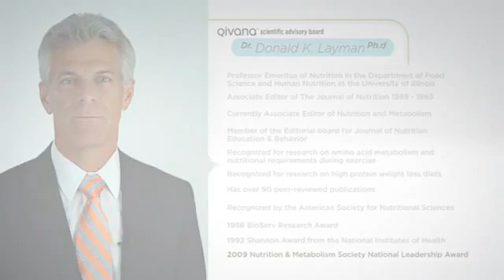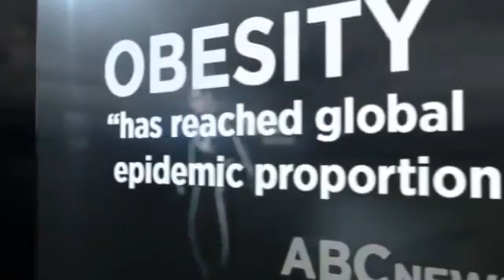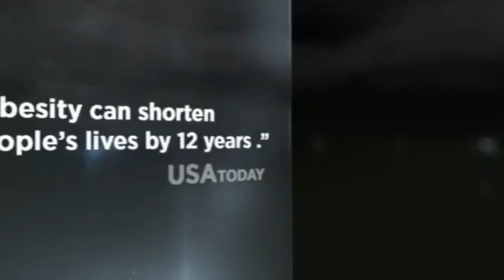Dr Donald K Layman on Metaboliq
Dr. Donald Layman is known and respected as the father of metabolism." Dr. Layman has developed a proprietary system that will reset your metabolism to your early 20's and maintain it for the rest of your life, thus stabilizing your sugar, lowering your cholesterol, lowering your blood pressure and losing the dangerous and unhealthy weight gain. There has never been a product concept like this in the world.

Dr. Layman Professor Emeritus of Nutrition in the Department of Food Science and Human Nutrition at the University of Illinois at Urbana-Champaign. He is recognized for his research on amino acid metabolism, nutritional requirements during exercise and work with high protein weight loss diets. Dr. Layman has over 90 peer-reviewed publications and his research has been recognized by the American Society for Nutritional Sciences with the BioServ Research Award in 1986, the Shannon Award from the National Institutes of Health in 1992, and the Nutrition and Metabolism Society National Leadership Award in 2009. He has also received numerous awards and recognitions for his nutrition teaching at the University of Illinois. Dr. Layman served as Associate Editor of The Journal of Nutrition from 1989 through 1993 and he is currently Associate Editor of Nutrition and Metabolism and serves on the editorial board of the Journal of Nutrition Education and Behavior. Dr. Layman earned his B.S. and M.S. degrees in chemistry at Illinois State University and completed his doctorate in human nutrition and biochemistry at the University of Minnesota in 1978.

Find out more about the amazing products Qivana has to offer